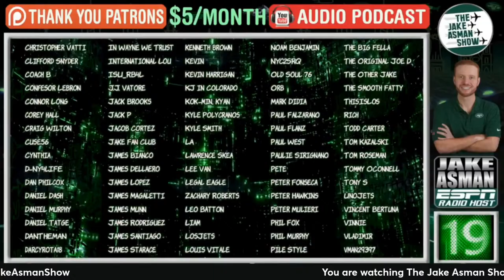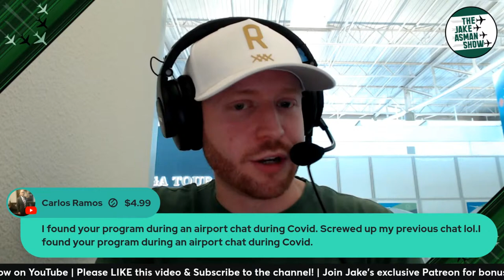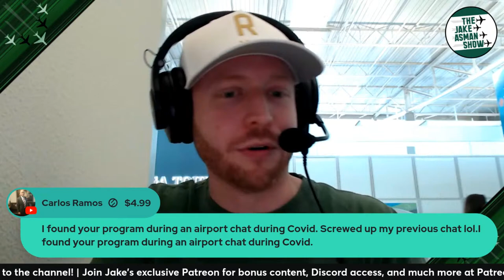Reacting to New York Jets Trading for All-Pro Edge Rusher Haason Reddick!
The New York Jets have traded for All-Pro Edge Rusher Haason Reddick! Jake Asman reacts to all angles of the trade and shares his thoughts on what it means for the Jets going forward!